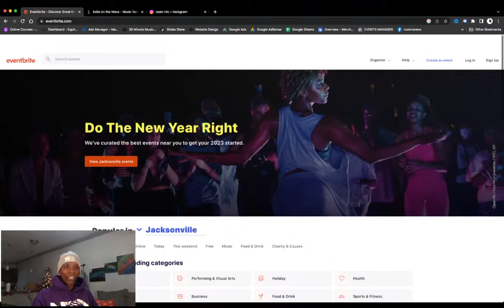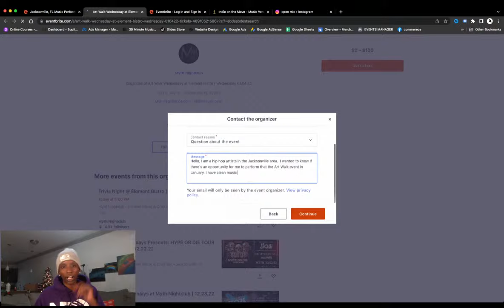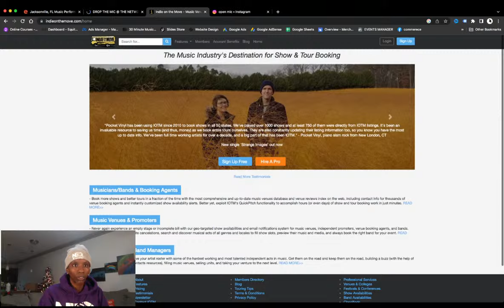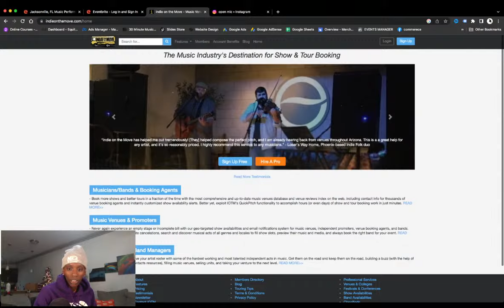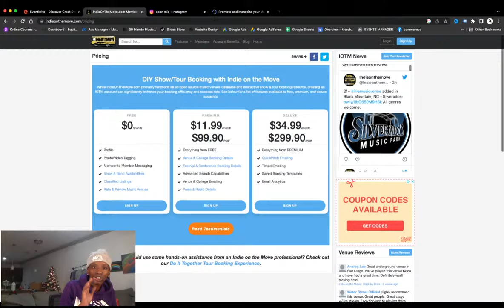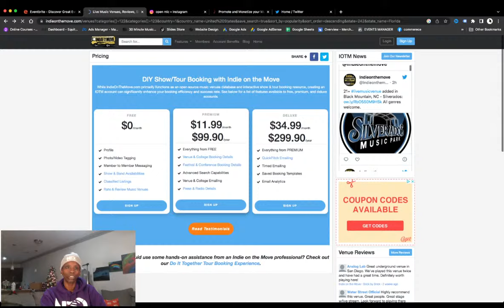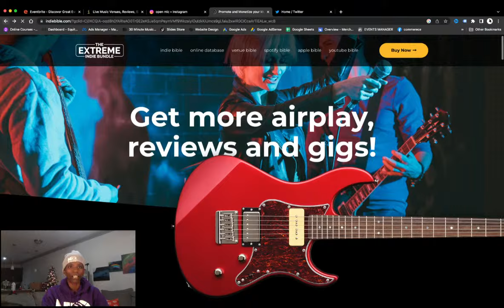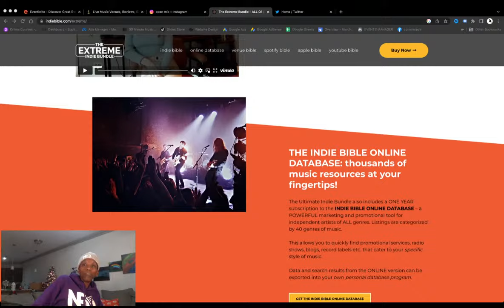How to book your own shows